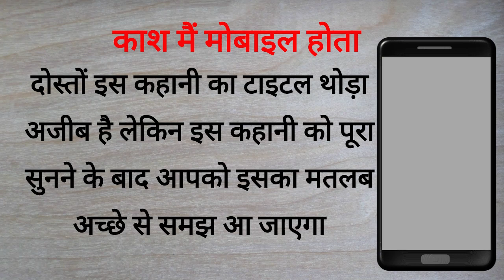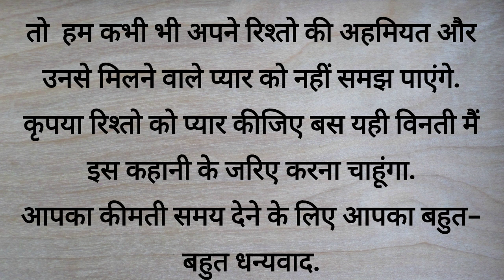काश मै मोबाइल होता | प्रेरणादायक कहानी | motivational story | lessonable story